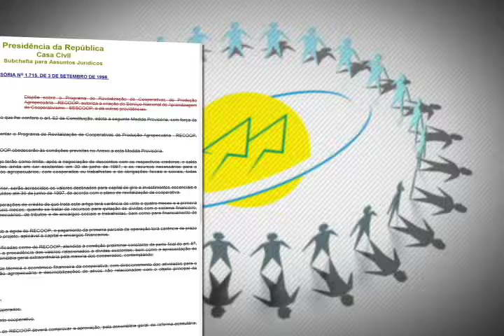Repórter Justiça - Cooperativismo (05/04/14) (2/3)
O Repórter Justiça desta semana conta a história do cooperativismo e como esse setor tem crescido no país. Foram os ingleses, no século XIX, os pioneiros na criação da primeira cooperativa do mundo. No Brasil, o cooperativismo chegou em 1890, no sul do país. Leia a íntegra da sinopse